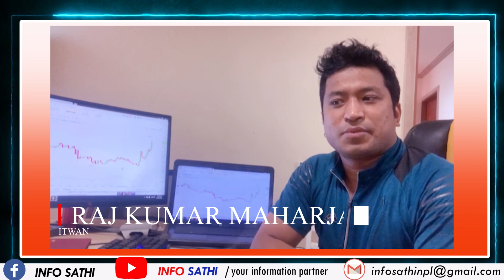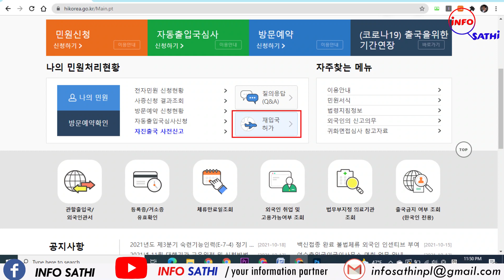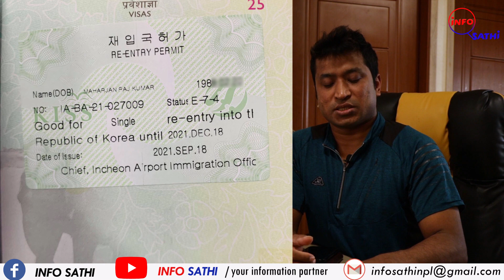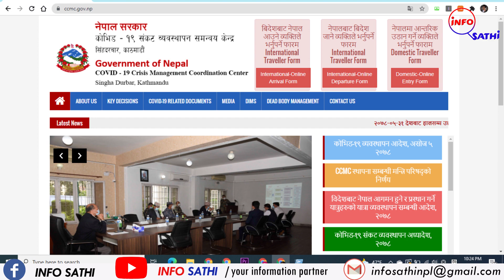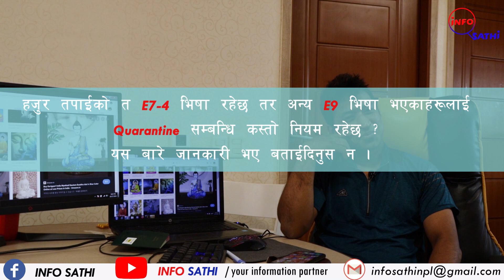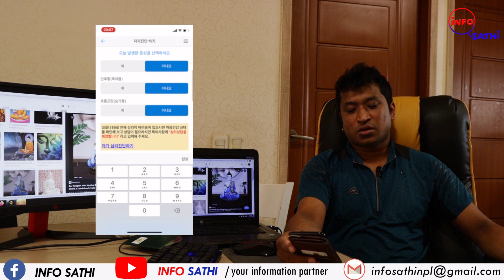कोरिया बाट नेपाल बिदामा जादा तैयारी गर्नु पर्ने Document हरु_한국에서 네팔 휴가 갈때 준비해야 되는 서류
नमस्ते, शुभदिन तपाई साथीहरु  म बिशाल  साथै "Info Sathi" YouTube च्यानलमा हार्दिक स्वागत गर्दछु । आजको यस भिडियोमा तपाईहरुले कोरिया बाट नेपाल बिदामा जादा कुन कुन Document हरु तैयारी गर्नु पर्दछ भनेर सम्पूर्ण जानकारी प्राप्त गर्न सक्नु हुन्छ । भिडियो सम्बन्धि कुनै जिज्ञासा, सल्लाह, सुझाब  भएमा कमेन्ट मार्फत जानकारी गरिदिनु होला ।  साथै भिडियोलाई LIKE/SHARE अनि च्यानल लाई SUBSCIRBE गरि सपोर्ट गरिदिनु हुन बिनम्र अनुरोध गर्दछु । धन्यबाद~ शुभदिन ।
थप जानकारीको लागि 1345 Immigration Contact Center, Korean Embassy, Nepal Embassy र Travel Agency Office मा कल गरेर बुझ्न सक्नु हुन्छ, धन्यबाद ।
आफ्नो अनुभव share गरिदिनु हुने सहयोगी तथा  मिलनसार मित्र राज कुमार महर्जन जी लाई धेरै धेरै धन्यबाद ।

आवस्यक document हरु:-
1. Re-entry Permit (재입국허가)
2. PCR Report (-Ve)
3. E-ticket
4. Vaccine Certificate CCMC form
5. CCMC form (Barcode)
6. Booking paper of Hotel for Quarantine (If not vaccinated)

Hi Namaste warm greeting all of you and welcome to the "Info Sathi" YouTube Channel.
In this video you can know detail information about how to take Reentry permit and quarantine rules of South Korea and Nepal.
We would like to thanks Mr. Raj Kumar Maharjan for valuable time and sharing experience.

For Extra latest news you can also contact to 1345 Immigration Contact Center (South Korea), Embassy of Nepal and Embassy of South Korea Thank You.

Embassy of the Republic of Korea in Nepal
Address : Ravibhawan, Kathmandu, Nepal

19, 2gil Seonjam-ro, Seongbuk-gu, Seoul [ 서울특별시 성북구 성북동 선잠로2길 19 ]
(Embassy Location)

1) Deputy Chief of Mission: 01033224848 (for diplomatic and other special matters)
2) Counsellor (Labour): 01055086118 (for EPS and other labour related matters)
3) First Secretary: 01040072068 (for consular matters)
Location of the Embassy:
1) Take the #4 Subway Line to Hansung University.
2) Go out exit #6 at Hansung University Station.
3)Take green public shuttle bus #2 to Seongnagwon.
4) Go toward the direction of Seongnagwon, and 20 meters away, there is the embassy on the left side.

How to take Re-entry permit?
What are the quarantine rule of South Korea and Nepal?
Reentry permit south korea
Covid19 quarantine rules south korea nepal
covid pcr test report

Specials Thanks:-
Raj Kumar Maharjan

Have a Wonderful Time.
Info Sathi
information sathi